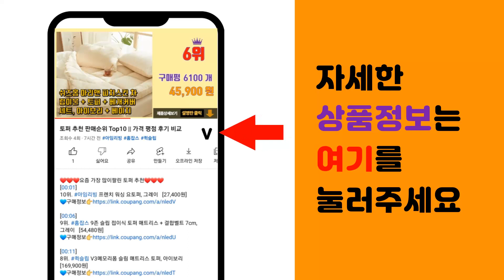75인치TV 추천 판매순위 Top10 || 가격 평점 후기 비교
❤️❤️❤️요즘 가장 많이팔린 75인치TV 추천❤️❤️❤️

[00:01]
10위. LG전자 75인치(190cm) 울트라HD 4K 스마트 LED TV 75UP7070 넷플릭스 [1,309,000원]

[00:06]
9위. #[무결점] 프리즘 바이런 75인치 BR750UD 1등급 4K HDR 베젤리스TV 패널 2년   [699,900원]

[00:11]
8위. 삼성전자 4K UHD 슬림핏 TV UA7000, 176cm(70인치), KU70UA7000 [1,024,500원]

[00:16]
7위. 삼성전자 4K QLED TV QC67, 189cm(75인치), KQ75QC67AFXKR, [2,012,000원]

[00:21]
6위. LG전자 4K UHD LED TV, 189cm(75인치), 75UR642S0NC, 스탠드형 [1,299,000원]

[00:26]
5위. PRISM 4K UHD TV, 190.5cm(75인치), PT750UD, 벽걸이형, 방문설 [727,000원]

[00:31]
4위. LG전자 울트라HD TV, 75UQ8300QNA, 방문설치, 스탠드형, 189cm(75인치 [1,549,000원]

[00:36]
3위. 삼성전자 Crystal UHD TV UC7000, 189cm(75인치), KU75UC700 [1,388,000원]

[00:41]
2위. LG전자 울트라HD TV, 75UQ8300QNA, 방문설치, 벽걸이형, 189cm(75인치 [1,549,000원]

[00:46]
1위. LG전자 4K UHD LED TV, 189cm(75인치), 75UR642S0NC, 벽걸이형 [1,299,000원]